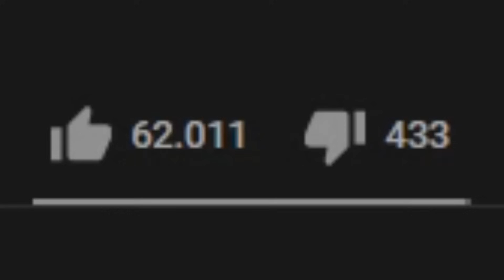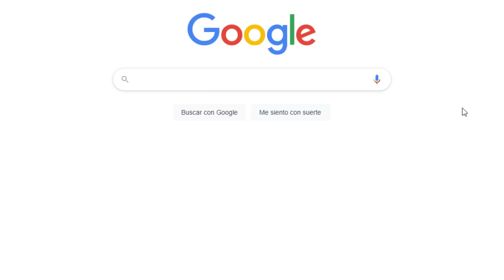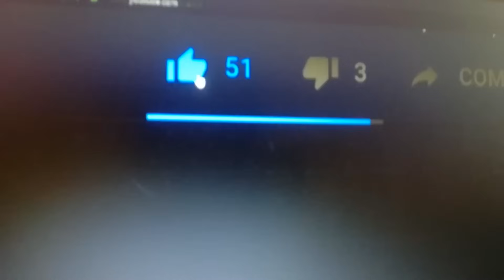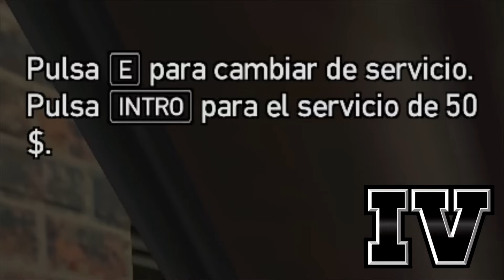+40 Minutos de GTA 4 vs GTA 5 🔥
El video definitivo sobre la comparación de GTA IV vs GTA 5, di en los comentarios cual fué el ganador.